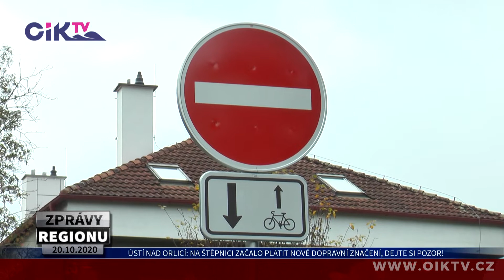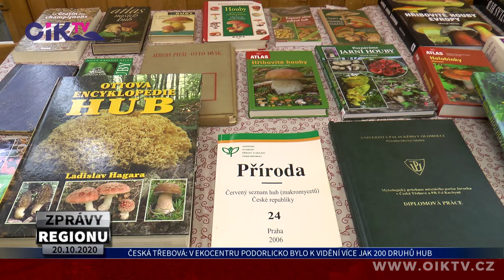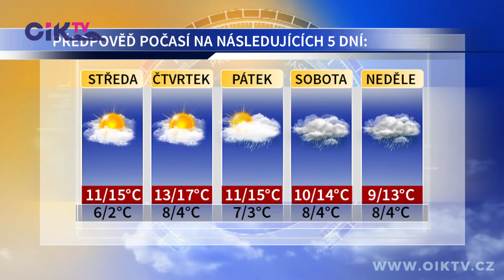ZPRÁVY REGIONU 20. 10. 2020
Ulice Kubelkova by se do dvou let mohla dočkat opravy - Na Štěpnici začalo platit nové dopravní značení, dejte si pozor! - V Kerharticích došlo k opravě chodníku a autobusové zastávky - V rámci akce “Malování na chodník” byla otevřena nová herní plocha - V Ekocentru Podorlicko bylo k vidění více jak 200 druhů hub - Noc literatury nabídla současné evropské autory a netradiční místa - Vypravte se na Mariánskou horu za poznáním, odpočinkem a zábavou - Předpověď počasí